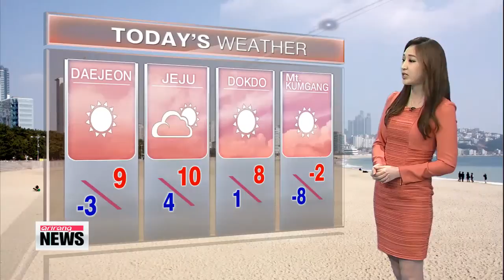Mild afternoon with some amount of fine dust 포근한 날씨, 미세먼지 나쁨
Hello, I’m Michelle Park, here with the latest weather forecast. We begin the first month of spring today here in Korea, and the sky is looking crystal clear,... but we have an unwelcome guest with us as well.
At the moment, we have a concerning amount of fine dust in the air all across the nation  approximately 100 micrograms per cubic meter, which is 3 times higher than usual. We also have a good amount of yellow dust particles.
But we are expecting the air quality to get better throughout the day as the temperature rises. As for the sky conditions, we′ll be getting good amount of sun shine.
Besides that, we can also expect a mild afternoon with readings 2 to 3 degrees higher than yesterday. However, it′s going to get chillier tomorrow, with rain nationwide in store for us.
Checking out the highs for today.
Seoul will get up to [10] this afternoon, and the southern cities of Gwangju and Busan will both get up to [11].
Moving over to other regions...
Jeju Island will get up to [10], Dokdo hits [8] and Mount Kumgang is at [-2] degrees.
That′s all for now. I′m Michelle Park. Have a wonderful day
That′s a wrap from us at this hour. I′m Laah Hyun-kyung in Seoul. More updates coming up at 6 p.m. Korea time